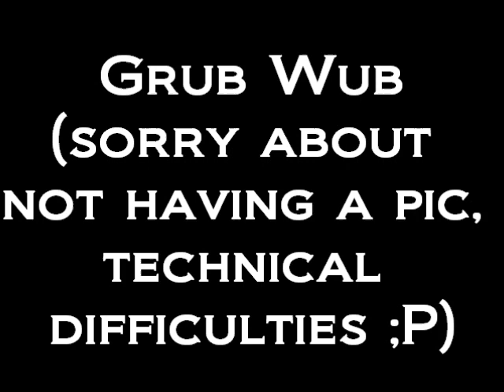Mix craft song --- Grub Wub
random song i made at 3am on mixcraft enjoy, on a side note you probably wont hear half the beats if your not plugged into a subwoofer or some speaker with bass